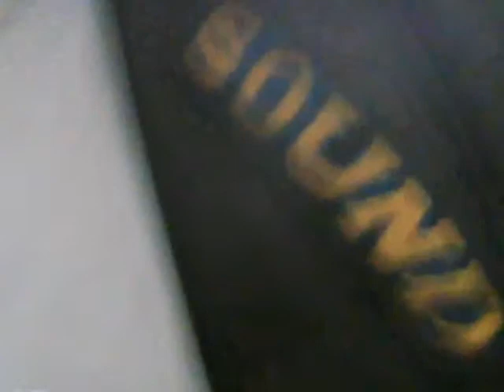Video 73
so geil Frühstück !!!